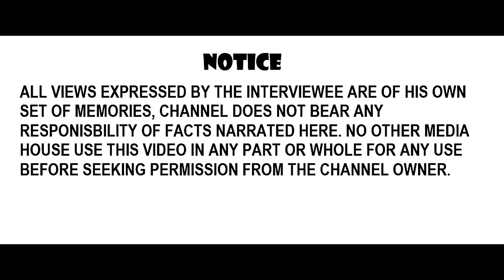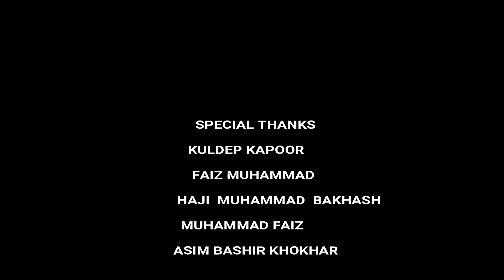DRUTTA KHU II VIDEO CALL FROM INDIA I SAW MY FRIENDS AFTER SEVENTY TWO YEARS OF PARTITION OF PUNJAB.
To enhence the knowledge about the Partition of India in 1947 on both side of the border. A try to increase harmoney between interfaith communities.